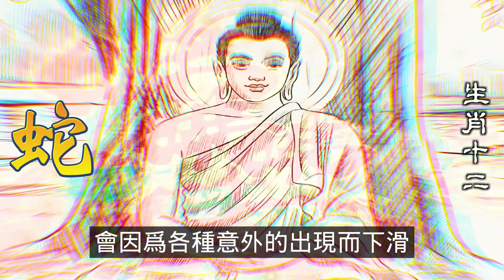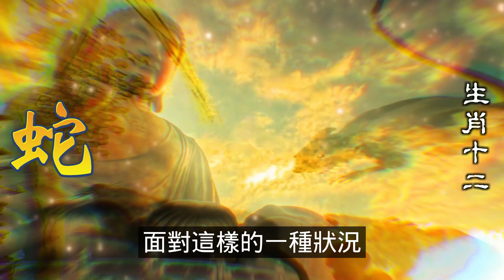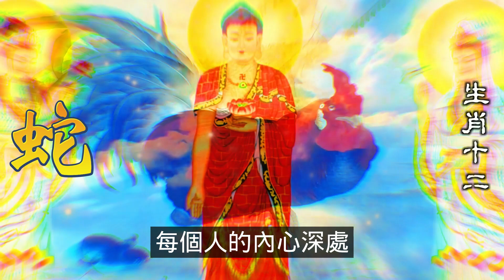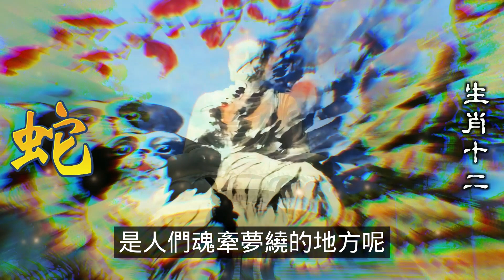1953年屬蛇2024年運勢每月運程解析，2024年屬蛇運勢開低走高，屬蛇2024年會遇到事業情感的危機，在2024年屬蛇人保持謹慎，不要相信他人，尤其是在金錢上。十二生肖，2024生肖運勢（生肖蛇）